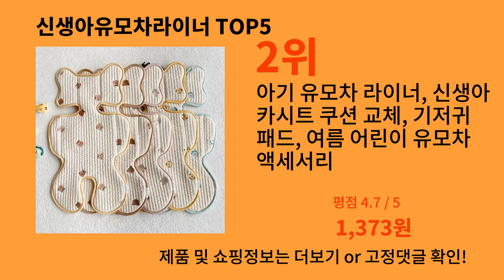신생아유모차라이너 2024 트렌드 알리익스프레스 추천 Top 10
가장 많이팔린 신생아유모차라이너
영상 속 신생아유모차라이너 구매링크:

1위 : 두꺼운 면 아기 유모차 시트 쿠션, 따뜻한 어린이 유모차 시트 쿠션, 사계절 범용, 가을 및 겨울
가격 : 4,674원

2위 : 아기 유모차 라이너, 신생아 카시트 쿠션 교체, 기저귀 패드, 여름 어린이 유모차 액세서리
가격 : 1,373원

3위 : 아기 유모차 쿠션, 자동차 시트 삽입, 아기 유모차 시트 쿠션, 베개 매트리스, 통기성 메쉬 라이너 매트, 유모차 보온 매트리스
가격 : 8,101원

4위 : 따뜻한 배넷저고리 방풍 신생아 침낭 범용 유모차 풋머프 커버 담요, 아늑한 발가락, 두꺼운 버기 쿠션
가격 : 9,300원

5위 : 신생아 유모차 쿠션 운반 바구니 라이너 안전 시트 내부 쿠션 보호 패드 유아 허리 매트리스 매트
가격 : 12,250원

감사합니다.